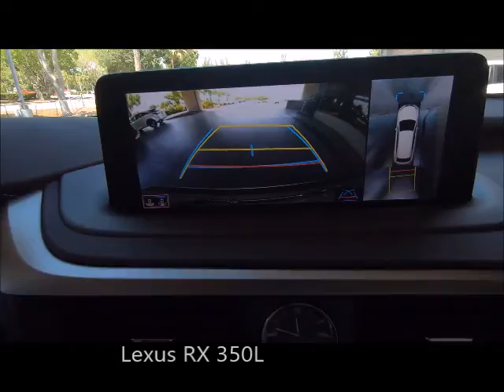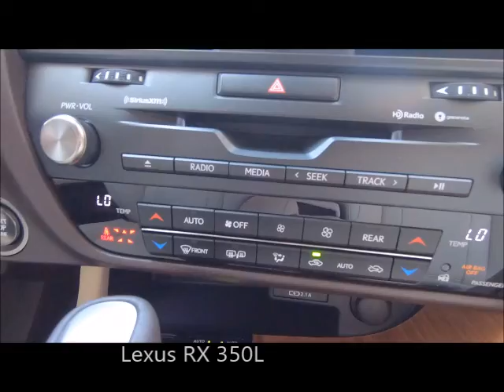New 2020 Lexus RX 350L Near Fort Myers and Cape Coral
Looking For A New 2020 Lexus RX 350L Near Fort Myers and Cape Coral? *Ask About Our VIP Delivery! This New Moonbeam Beige Metallic 2020 Lexus RX350L Premium with Navigation, Backup Camera, Heated and Ventilated Front Seats, Blind Spot Monitor with Rear-Cross Traffic Braking, Intuitive Park Assist, Heated Steering Wheel, Sunroof and Much Much More is just what you're looking for! This RX350L Premium has Lexus factory warranty honored anywhere in the USA. Free Carfax, special finance terms, trades welcome and we ship anywhere! For an e-deal you'll feel good about contact Scanlon in Fort Myers today! We are your New and Used Lexus Florida Dealer. *Note that CPO/Used vehicles may be subject to unrepaired manufacturer recalls. Please contact the manufacturer for recall assistance/questions before purchasing or check the NHTSA website for current recall information. Scanlon gives each vehicle a safety inspection and checks for open recalls.** While every reasonable effort is made to ensure the accuracy of this data, we are not responsible for any errors or omissions contained on these pages. Please verify and review any information in question with a dealership sales representative.

EA02 Parchment